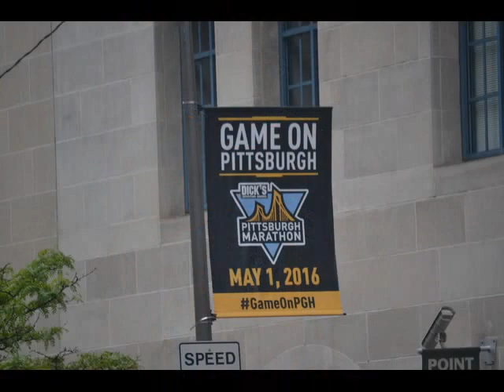Pittsburgh Maranthon 2016